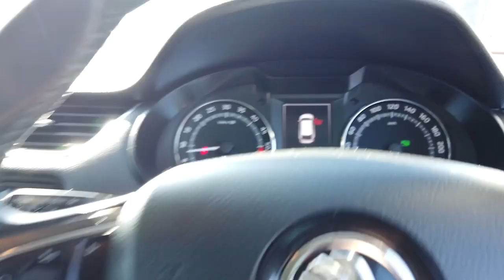2015 SKODA OCTAVIA Archerfield QLD 2596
2015 SKODA OCTAVIA  - Stock#: 2596

McMoore Motor
831 Beaudesert Road